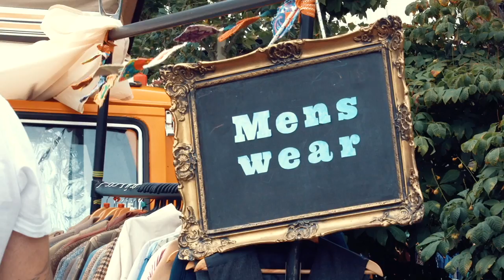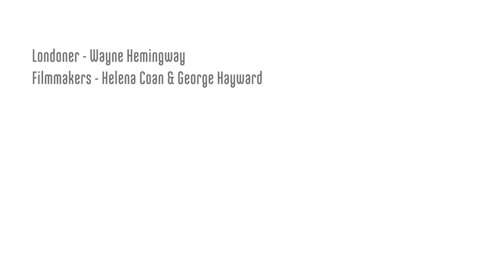Founder at Hemingway Design, Wayne - Londoner #250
Wayne Hemingway is the co-founder of Hemingway Design, the company behind Red or Dead, one of the UK's leading fashion chains in the 80s and 90s. Wayne tells how he started making his own clothes at age 13, about Red or Dead and about how expressing yourself with clothes changed throughout the years. We meet Wayne at the Classic Car Boot Sale in King's Cross, a big celebration of all things vintage by Hemingway Design.

1000 LONDONERS

1000 Londoners is produced by South London based film production company and social enterprise, Chocolate Films. The filmmakers from Chocolate Films will be both producing the films and providing opportunities to young people and community groups to make their own short documentaries, which will contribute to the 1000 films.

TRANSCRIPT

Me and my wife met in a disco. Had we heard of the word design? It's one of those words that you might have not even known from our background. Gradually we must have realised that actually we had a design brain and that was developed from all the things that you should do when you're young. We were both out clubbing from the age of 13. We started off not calling ourselves designers, then I suppose we had to call ourselves fashion designers 'cause we had one of, one of the world's most famous fashion companies in Red or Dead. And after we sold that, we wanted to follow the way we had been brought up with an egalitarian view on the world. And then eventually do events like this where you're doing things that have got social benefit.

Coming from a town, a reasonable sized town like Blackburn, there was only one fashion shop for men. And the rest we had to do ourselves or wear second-hand or go to army circular stores. My mum and my nan always made clothes, so there was always a sewing machine going in the house and they encouraged me, they never stood in the way of me going out or dressing differently or kinda cutting my own hair and all that kinda stuff. I was, I was 13 when I started to collect records. I was 13 when I started to be totally independent and be able to, you know, make my own outfits with a bit of help from my mum and learned how to use a sewing machine rudimentary.

You were doing it to be different, so you were, you were different but it didn't, it didn't, you weren't thought of as a weirdo or anything. You were just somebody who did things a little bit differently. I think men now can, have got much more choice and I think you're allowed to express yourself a little bit more. But in a way people are expressing themselves less.

I think we're going through a period of sportswear and, you know, sportswear can be pretty boring. But in the clubs today there's, there's people doing interesting things. My generation doesn't own cool.